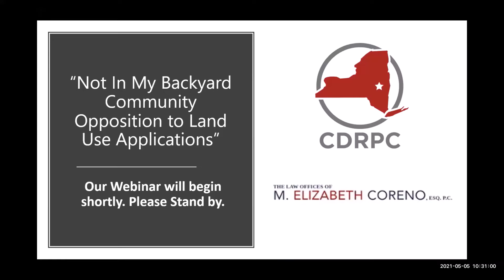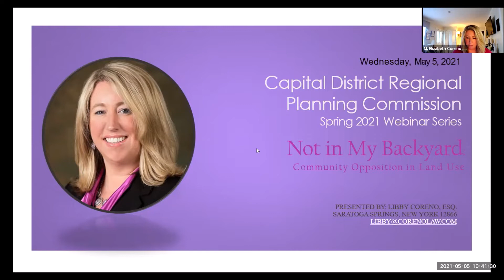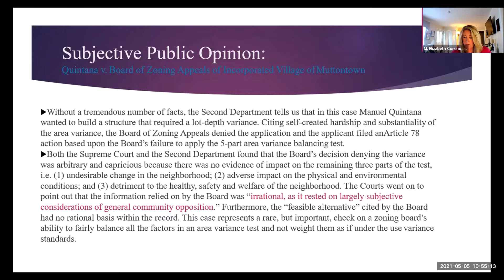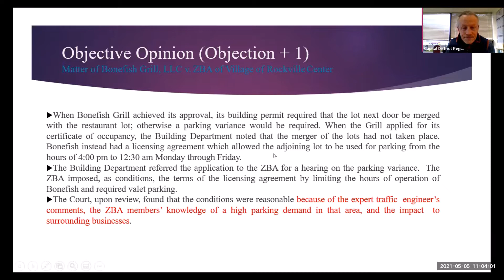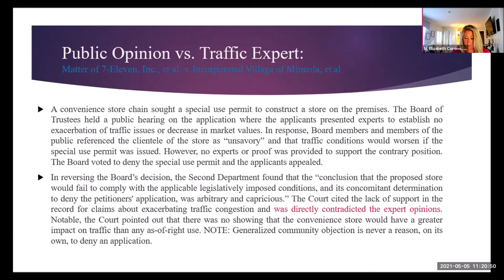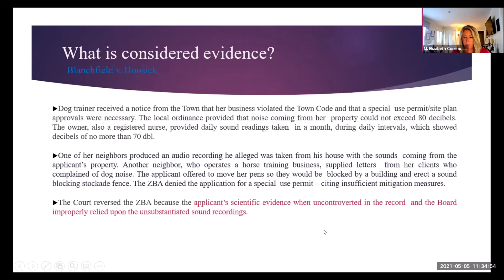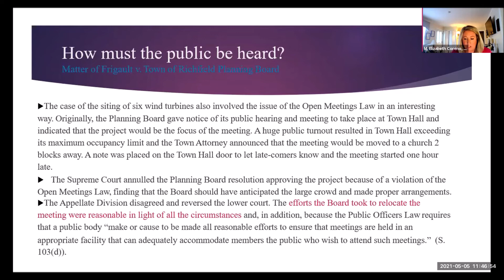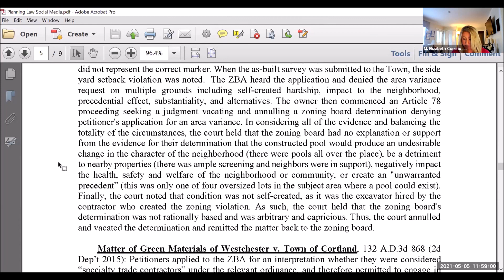Not In My Backyard Community Opposition to Land Use Applications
It's not Mister Rogers' Neighborhood anymore. Our open discussion will address the legal fine points and ever-changing role of NIMBY-ism in land use review, the rise of social media information, FOIL, and legal standing.